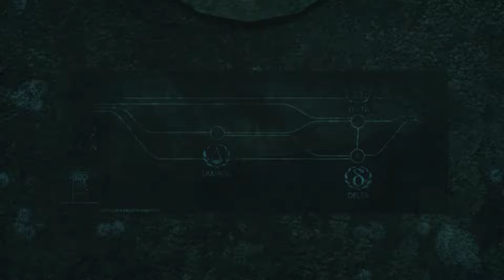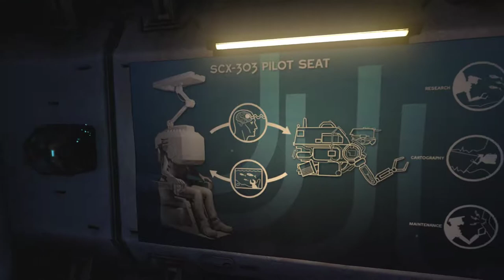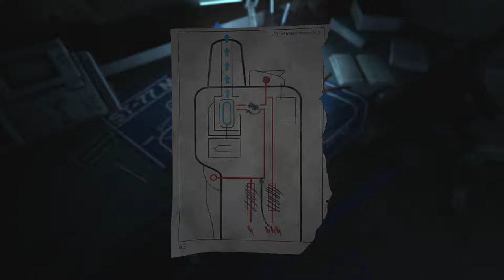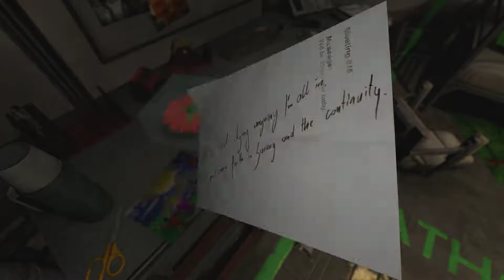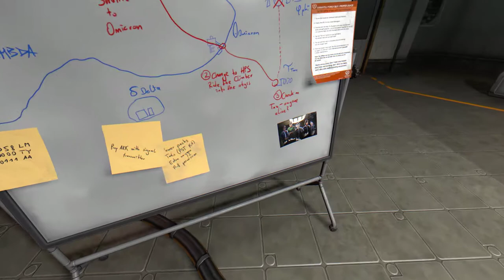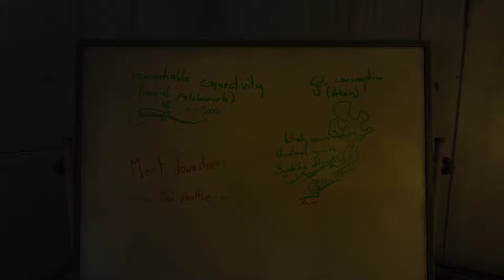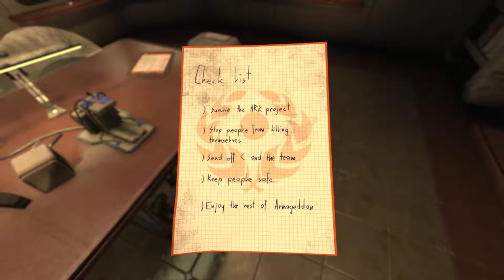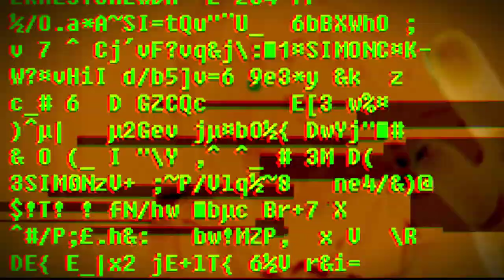Saifai plays SOMA pt. 3 Underwater Zombie Simulator